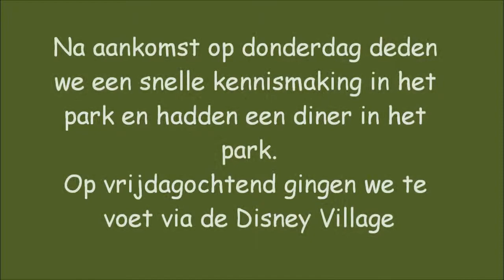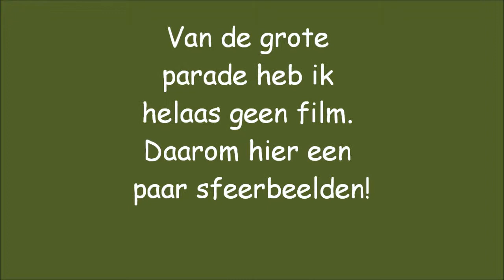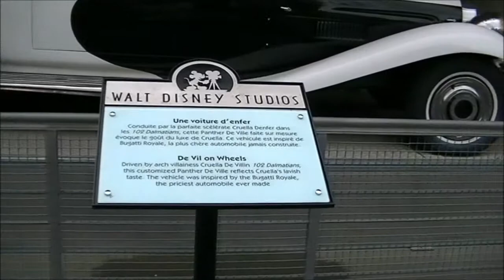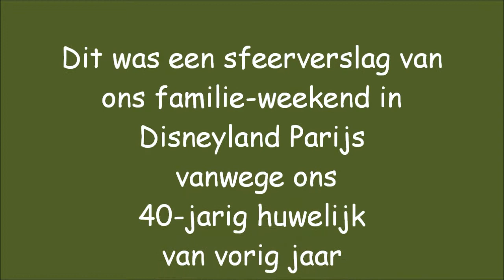Disneyland Parijs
We waren voor een familieweekend in Disneyland